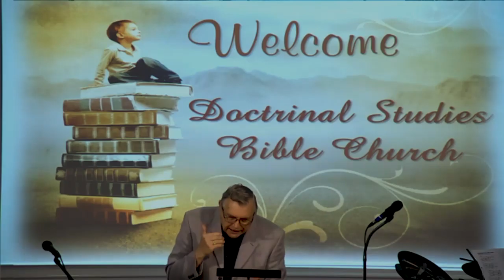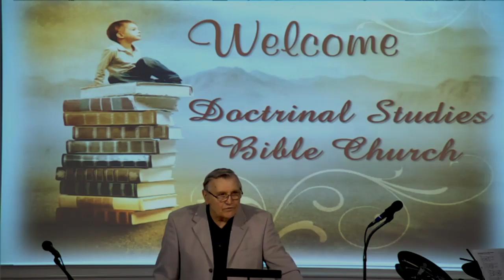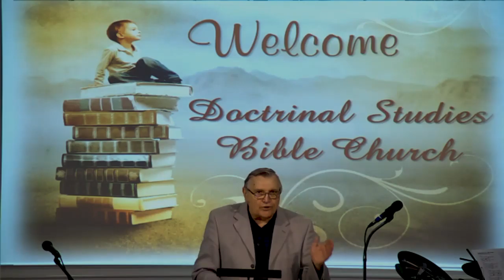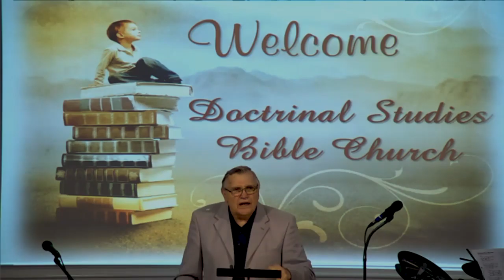DSBC - Ron Adema - A Healthy Church (#16) - Grace Forgiveness - May 5, 2019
Series:  A Healthy Church

Lesson:   Grace Forgiveness